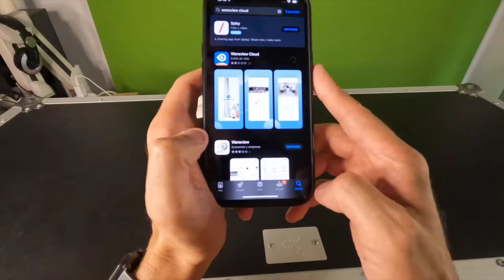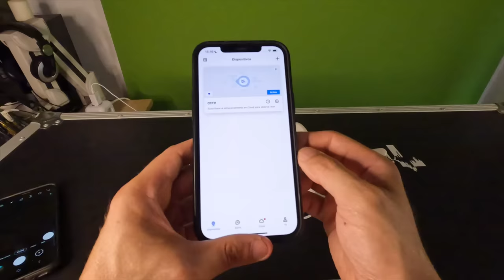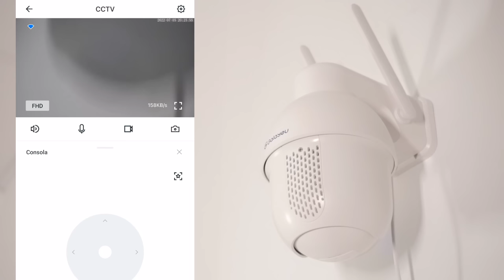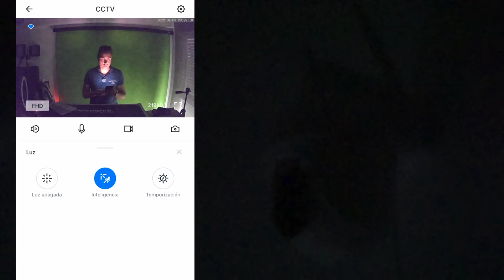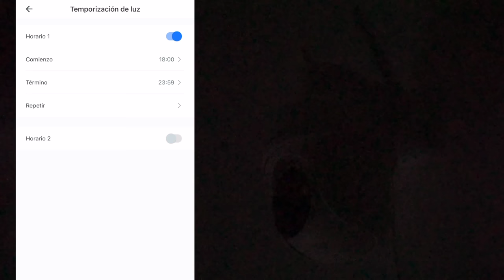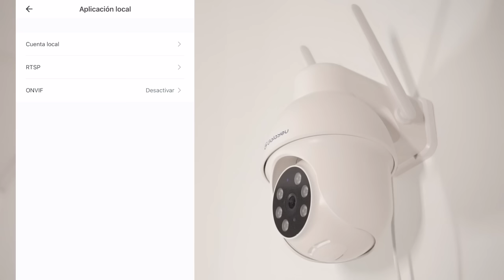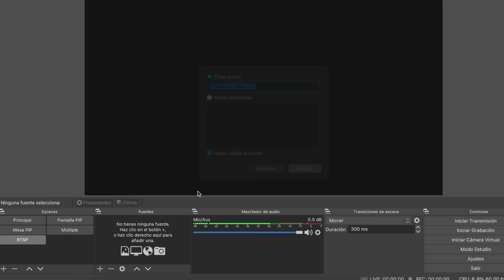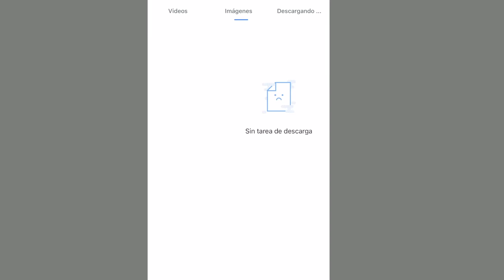Esta cámara de vigilancia LO TIENE TODO, o casi! - Galayou Y4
Esta cámara de vigilancia económica tiene TODAS las funciones que buscas. ¡Se puede conectar hasta en OBS!

VER PRECIO ACTUAL

Características:

【Imagen ultra clara de 2K y zoom de inclinación panorámica】: Con resolución 2K, la cámara vigilancia wifi exterior se ve más nítida que la con 1080P. Las camaras vigilancia domicilio wifi cuentan con un rango de rotación horizontal de 335º y vertical de 90º, manteniendo su propiedad y familia seguras. OJO: SOLO funciona con WiFi de 2,4 Ghz y necesita estar conectado a la corriente.

【3 modos de visión nocturna y sirena de alarma】: Tres modos de visión nocturna para su elección: modo infrarrojo, modo a todo color y modo con alarma. Puede configurar el reflector para que se encienda cuando se detecte un objeto en movimiento en la oscuridad, y configurar la sirena de la cámara de seguridad a prueba de agua cuando detecte movimiento, para ahuyentar a los invasores o ladrones en la casa, la entrada, el pasillo o la puerta trasera.

【Detección de movimiento y grabación 24/7】:  La cámara exterior detectará movimiento y visitantes, grabará videos en la nube/tarjeta SD (no incluida) y le enviará alertas de aplicaciones al instante. También puede almacenar imágenes 24/7 en una tarjeta micro SD (hasta 128 GB, no incluida). La cámara vigilancia wifi exteior e interior le permite ver imágenes sin perder ningún detalle importante.

【Audio bidireccional y acceso multiusuario】: Equipado con un micrófono y un altavoz integrados que le permiten hablar y escuchar a su bebé o mascota a través de esta cámara vigilancia exterior. Nuestra aplicación le permite crear varias cuentas familiares y compartir la cámara de vigilancia con su familia y amigos. Soporta RTSP, Compatible con Alexa y Google Assistant.

【La protección de privacidad y excelente servicio postventa】: La tecnología de cifrado de grado financiero se utiliza para la máxima protección de datos para garantizar su privacidad. Nos honra ofrecerle servicio popstventa por email o conversavcion en línea por nuestra app.OJO:le aconsejaríamos leer con paciencia el manual en castellano cuando quiera instalar la cámara ip.Y le damos bienvenida para que nos pregunte algo.